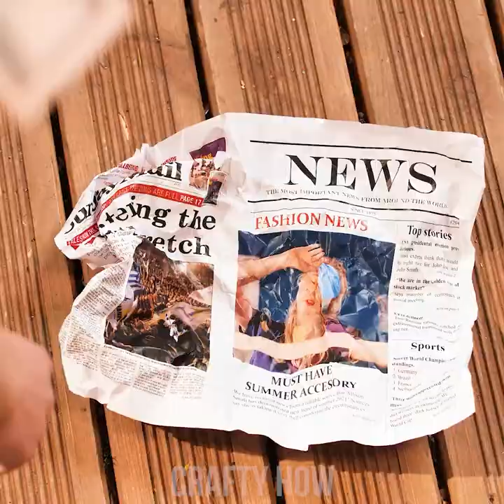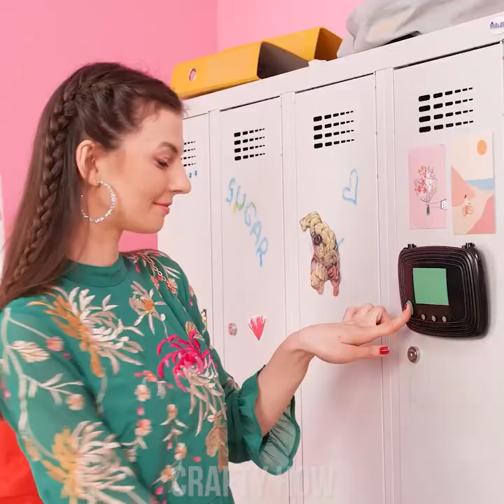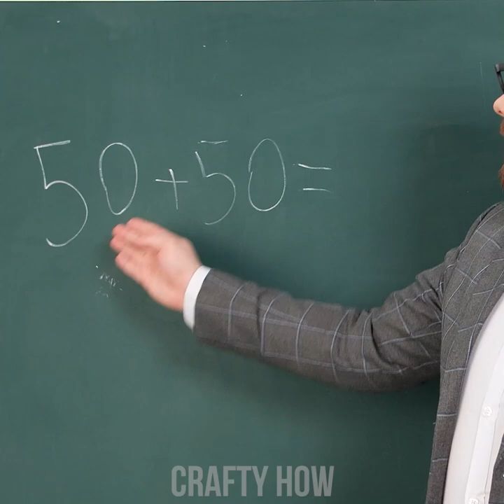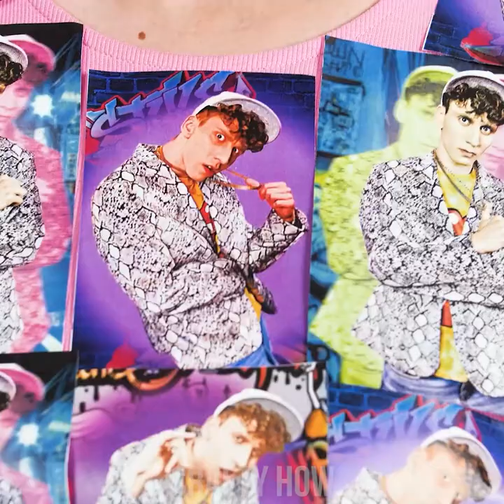RICH UNPOPULAR VS BROKE POPULAR GIRL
Hey, Pandas! Would you rather be a rich unpopular girl or a poor popular girl? Who has it better? They surely get themselves in a lot of funny situations at school! So watch their hilarious life moments and have a laugh!

Morning Routine
Rich Kids Locker
Computer
Counting Money
Diy Music Instrument
Concert
Borrowing Pen
Prom Photo